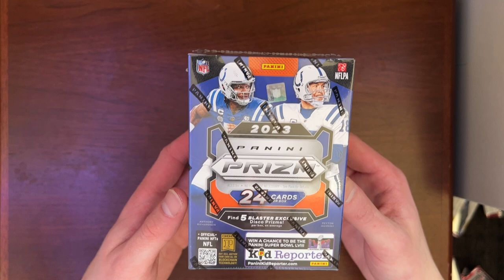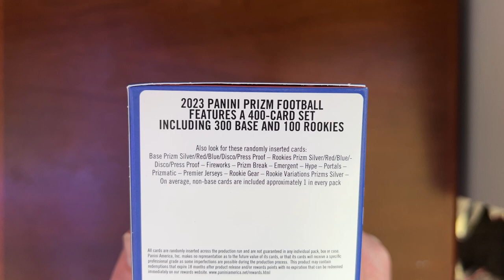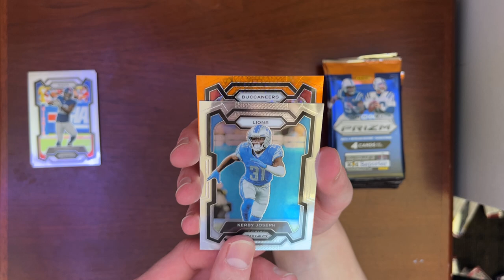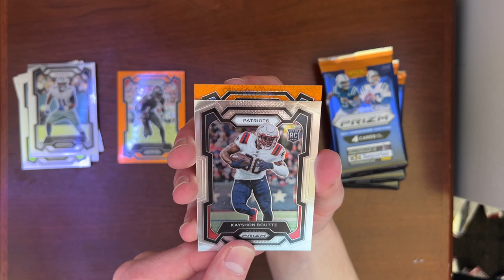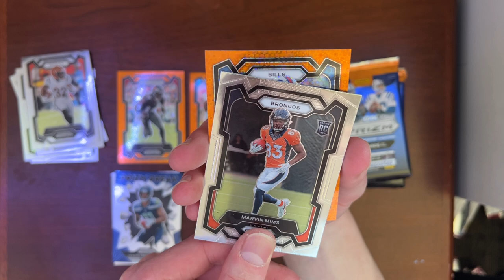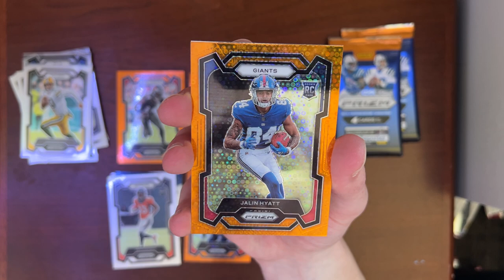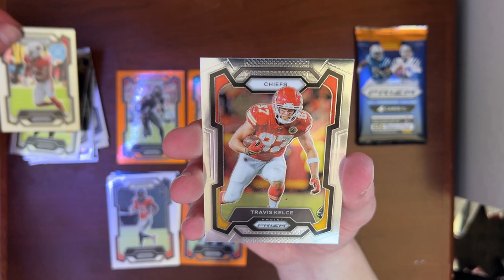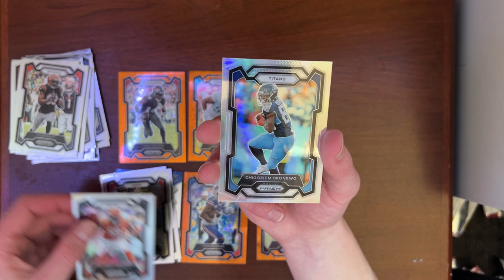THIS BOX WAS LOADED!!! | PRIZM FOOTBALL BLASTER BOX | REVIEW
I hope you enjoy this prizm football blaster box card opening!!